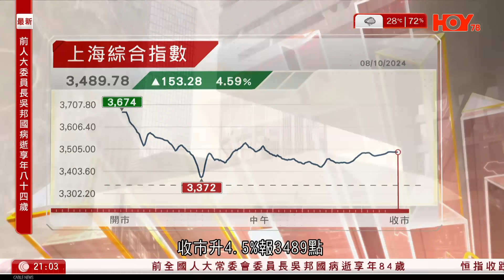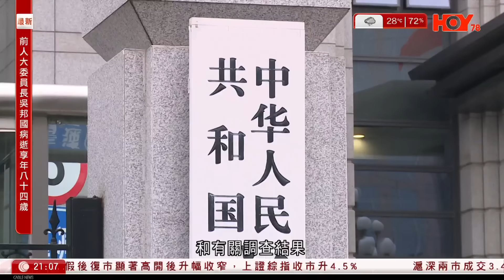有線新聞｜台灣一士兵射擊訓練期間下顎中彈不治｜京華城弊案 傳柯文哲秘書提前赴日未歸 北檢：屬證人、正多管道聯繫｜前全國人大常委會委員長吳邦國逝世 享年84歲｜HOY TV｜20241008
00:10 前全國人大常委會委員長吳邦國逝世　享年84歲
10:00 台灣一士兵射擊訓練期間下顎中彈不治
10:50 京華城弊案 傳柯文哲秘書提前赴日未歸